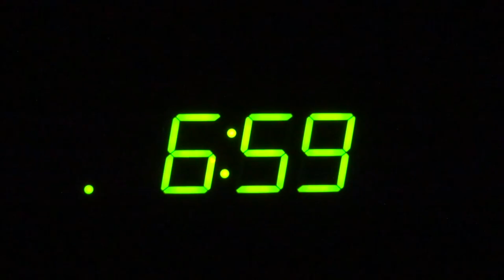Collinz - Battle In The Mind (Music Video)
Shane Collins